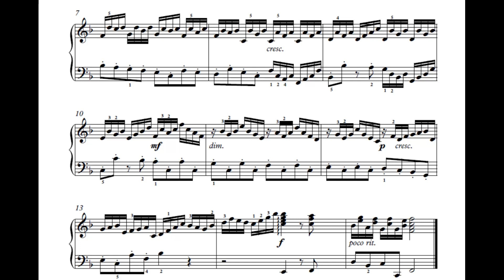J.S. Bach - Little Prelude in F major (BWV 927)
A great little piece which feels very good to play. The main challenge for me was to keep the hands synchronized at this tempo. The part which starts at bar 5 requires a great deal of forearm rotation in the right hand, and the pattern changes every beat - this demands a lot of attention, while the emphasis should be given to the left hand - which poses another challenge.

Yamaha P515 CFX mode